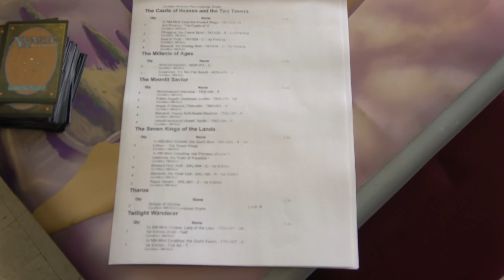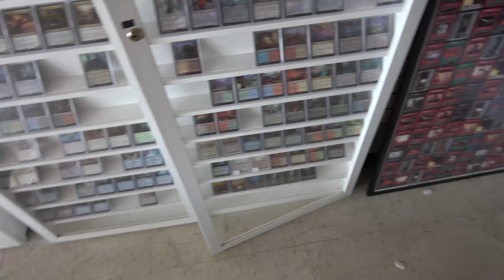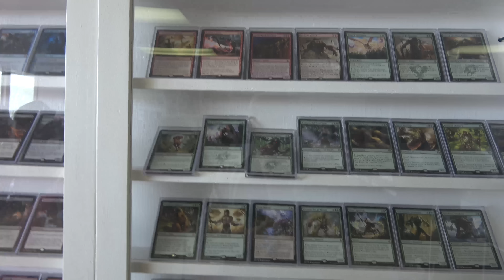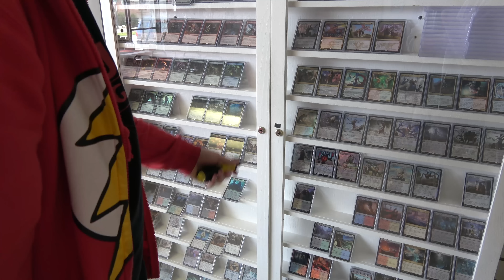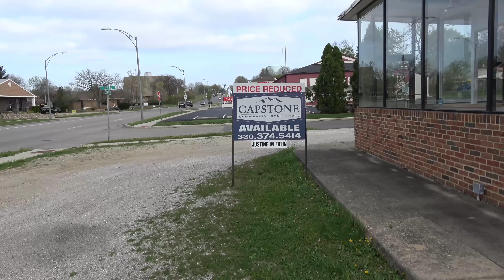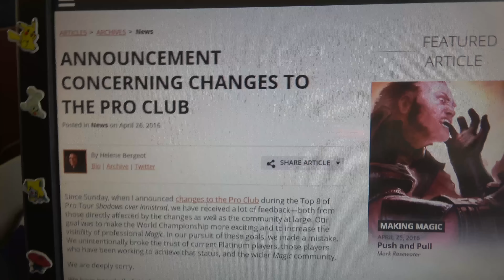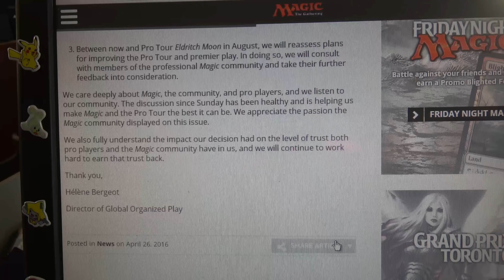Hammers and long walks - Card Shop Life #'s 407 & 408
We own a card shop, mainly focused on Magic: The gathering. In this series it's just the everyday boring stuff that we do around the shop. Nothing scripted, just us picking up a camera and filming. It's probably the most boring "reality series" you'll ever see, so uhhhh, enjoy!